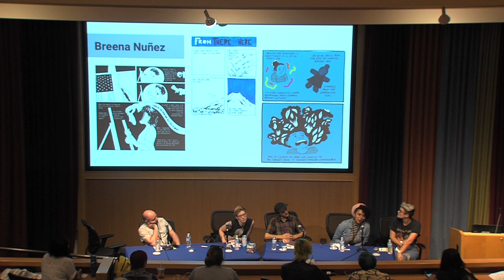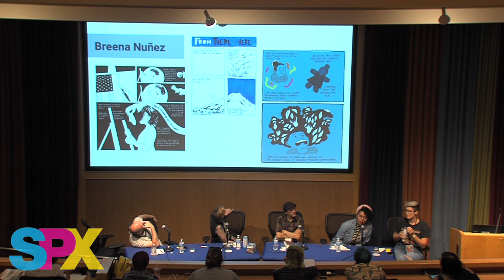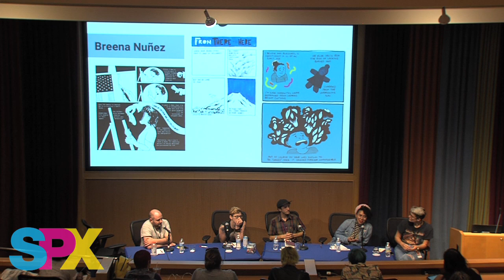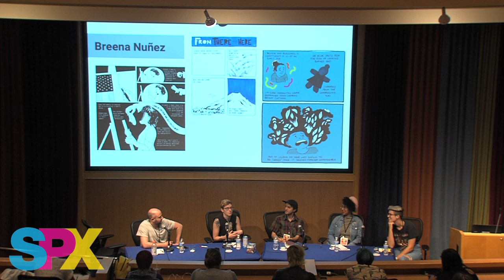SPX 2019 Panel - Graphic Advocacy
While comics are often thought of primarily as a storytelling medium, the rise of graphic journalism and graphic medicine point to a fusion of text, image, and narrative. In particular, comics with a particular mission and point of view are a powerful tool. Moderator Hallie Jay Pope leads Dan Nott (This Is What Democracy Looks Like), Archie Bongiovanni (A Quick & Easy Guide To They/Them Pronouns), Breena Nuñez (Visions From The Inside) and Matt Bors (The Nib) in a discussion of their particular projects. From advocating particular causes, to giving others a voice, to providing instruction on important issues, each cartoonist has a lot to say in their comics.